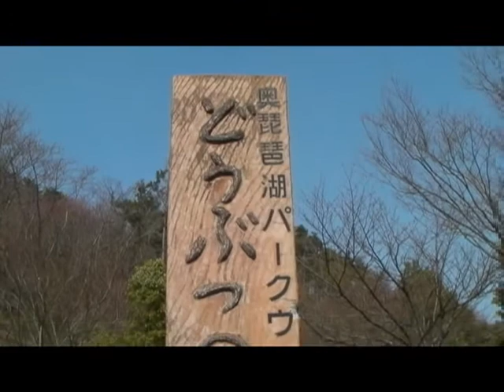どうぶつの森